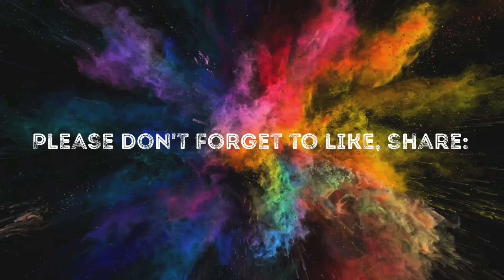DINAKDAKAN | THE BEST & EASIET WAY TO FOLLOW DINAKDAKAN RECIPE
If the Ilocanos have Dinakdakan, the Pampangenos have Pork Sisig. The difference of the two is the manner in which they are cooked. Dinakdan uses the method of boiling, and grilling the pig's head parts prior to finalizing the dish, while Sisig uses the method of boiling, grilling, and stir-frying the pig's parts. You may use other part of pork meat as well.

INGREDIENTS:
-Onion
-Long green chillie
-Siling labuyo
-Mayonnaise
_Savor chilimansi seasoning
-Calamansi juice
-Liver
-Pork liempo
-Ground pepper
-Salt